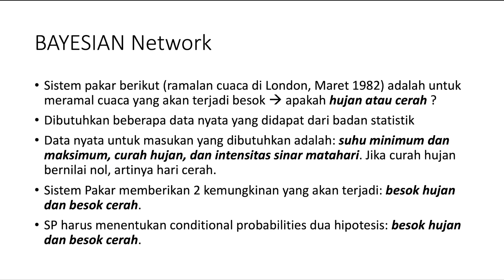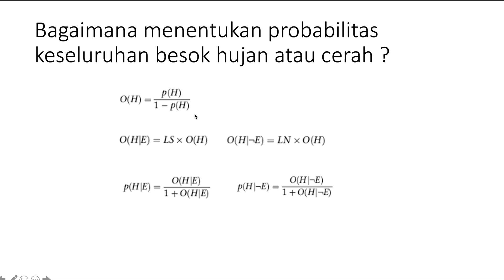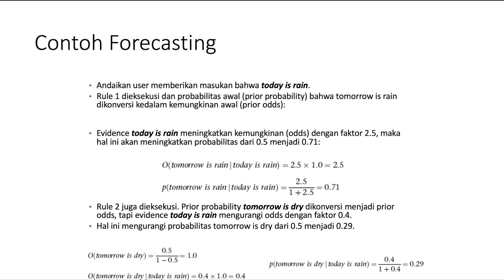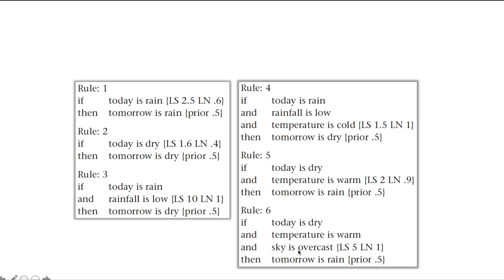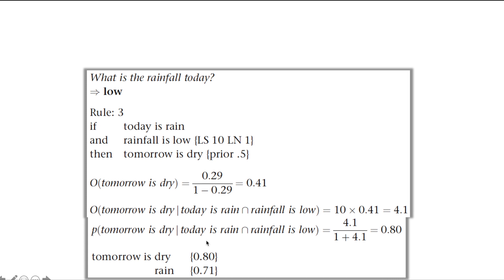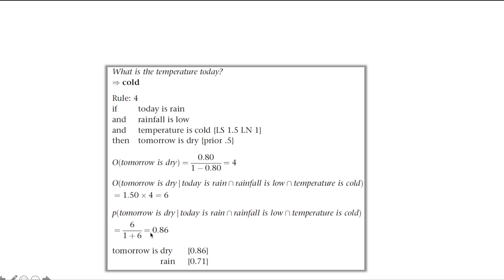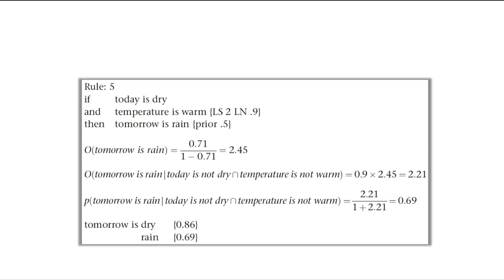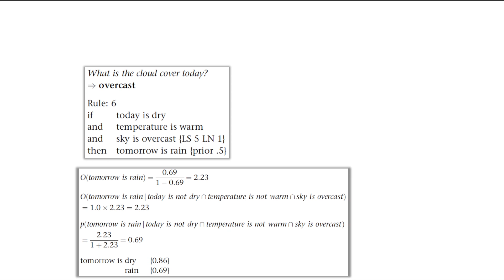Bayesian Network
Setiap kejadian bisa jadi ada hubungan atau pengaruh dengan kejadian yang lain. Inilah yang coba di atasi oleh Bayesian Network. Yuk tonton videonya sampai habis!